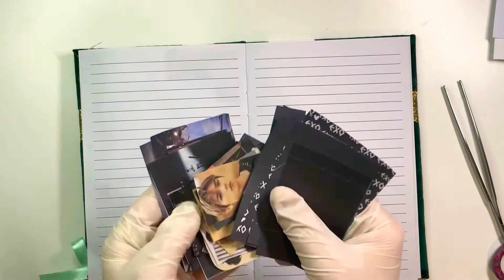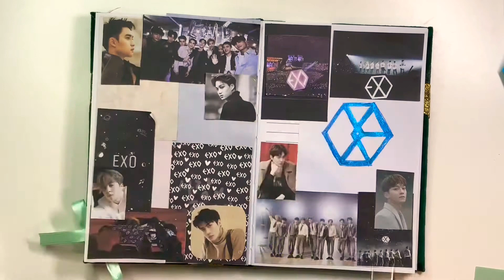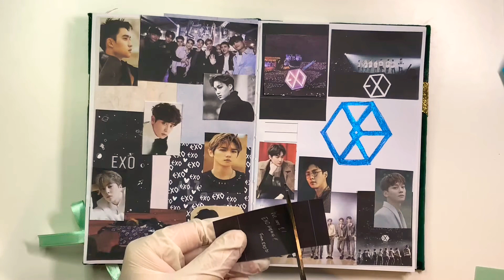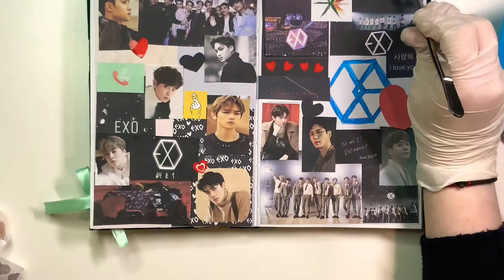K-POP Photo Journal #1|EXO ASMR| EXO Kpop Cover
Hey guys!!! This is the new segment of our channel! Please look forward to our next K-pop journaling!! Our first video Is for all exo-Ls out there!!